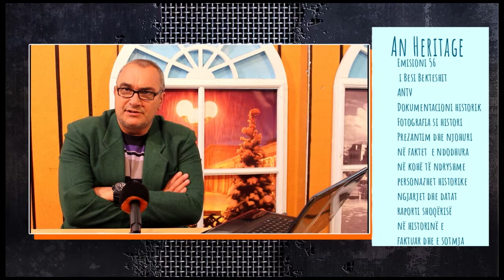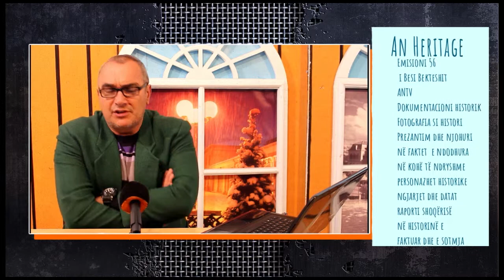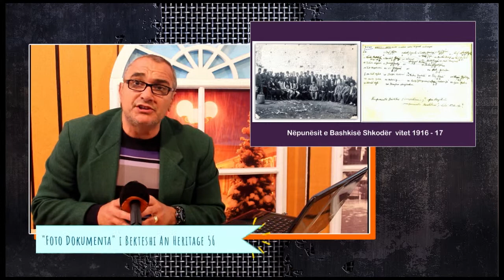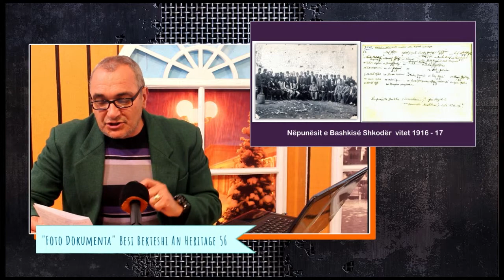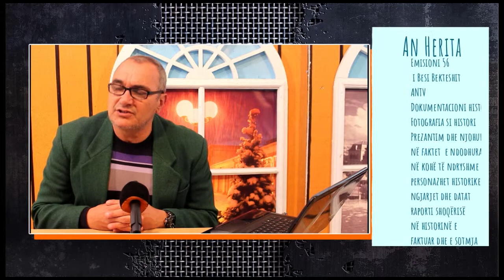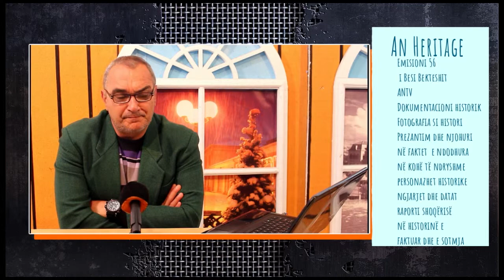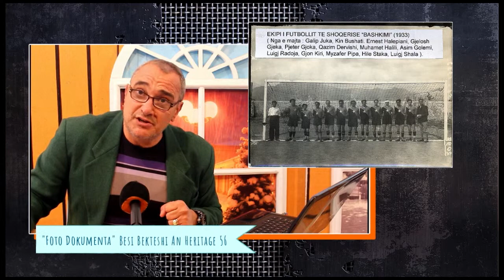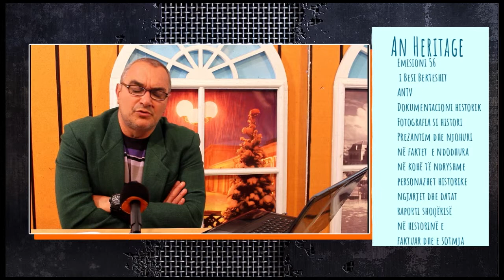Emisioni An Heritage Dt 16.04.2019